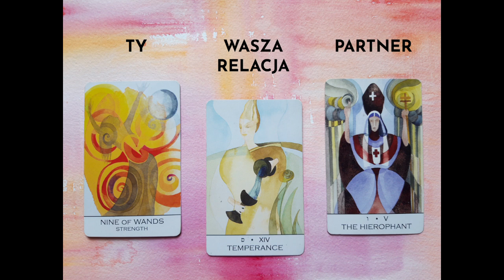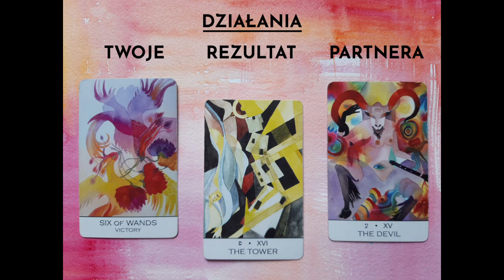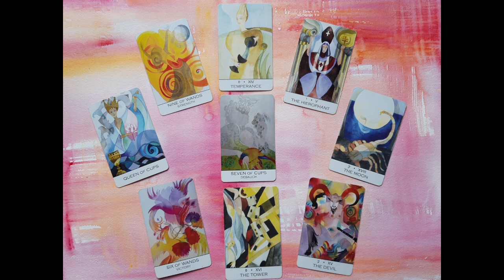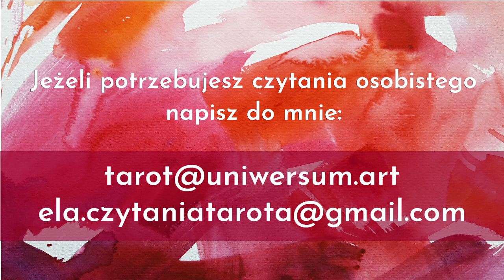Miłosne Relacje | Strzelec | Listopad 2021